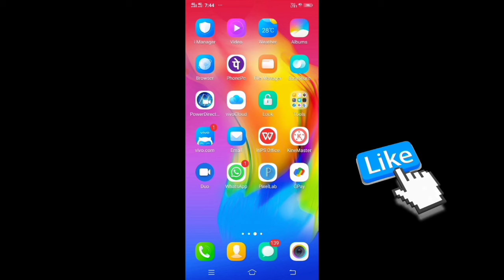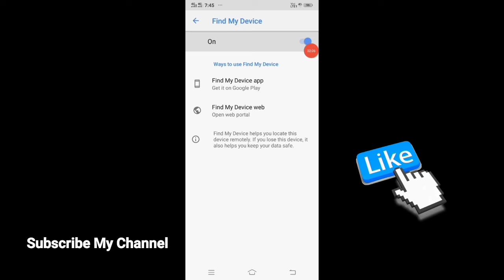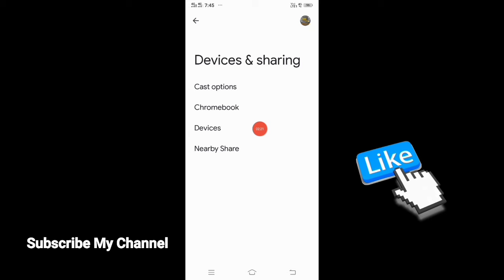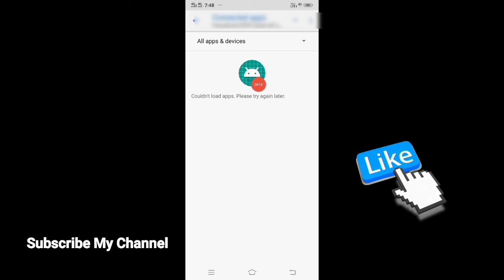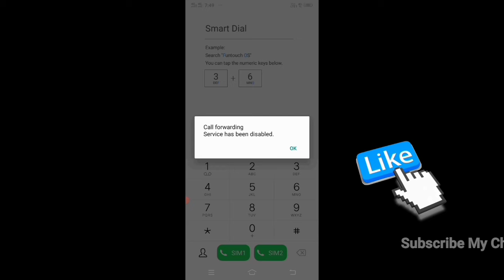फोन मे यह Option ON हुआ तो पक्का हैक होगा | phone hack se kaise bachaye | mobile safe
Call Divert Technical Guide
Call forwarding
Call hack
aapki call koi sun rha hai
call
call regarding hataye
call rerecord hataye
hack mobile
how to hack mobile
how to remove call regarding
listen gf's call record on your phone
phone secret codes
phone secret setting
phone secrets
tracking
tracking phone app
tracking phone calls
tracking phone number
आपके मोबाइल की Call कौन सुन रहा है कैसे पता करते हैं
मोबाइल की Call कौन सुन रहा है
मोबाइल की Call
Call
कौन सुन रहा है
कैसे पता करते हैं, करते हैं
मोबाइल
Mobile Ki Call kun Sun Raha Hai Kaise Pata Kare
Mobile
 Kaise
Pata Kare
Kare
hamari call koi sun raha hai kaise pata kare hamari call forward hai kaise pata kare
hamari call hack hai ya nahi kaise pata kare hamari call koi sun raha hai kaise pata karen hamari call recording kaise sun raha hai kaise pata karen
hamari call koi aur sun raha hai kaise pata karen
hamari call forward ho rahi hai kaise pata kare hamari call hamari caller tune
phone call hack hai kaise pata lagaye
phone call hack hai ya nahi kaise pata kare
mobile call hack hua hai kaise pata kare mobile call hack kaise hataye
oppo phone ko hack hone se Kaise bachayen hacker se kaise bache
apna phone hack hone se kaise roken
banking Se Kaise bache
Oppo ke phone ko hang hone se Kaise bachayen
mobile phone ko hang hone se kaise roke
How to know mobile hacked or not
mobile no hack hua hai kaise pata kare
phone hack hua hai kaise jane
call hack hai ya nahi kaise pata kare
mobile hack hua hai kaise pata kare 2022
phone hack hai kaise pata lagaye 2022